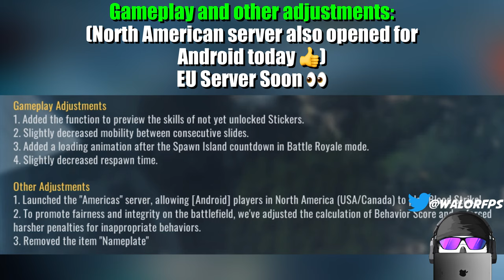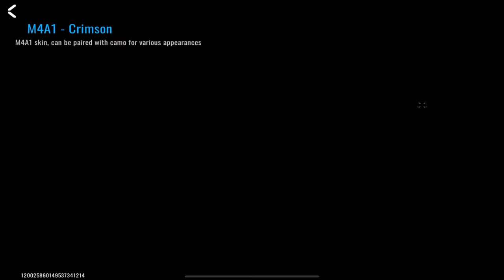BLOOD STRIKE NEW UPDATE IS HERE! | New Season, New Hero, New Event, Map Changes and More!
Blood Strike New Update is Here!
New season, new hero, new event, map changes and more!

Hello everyone.
I'm here with the Soft Launch version of Blood Strike.

✂️ Editing Program: LumaFusion